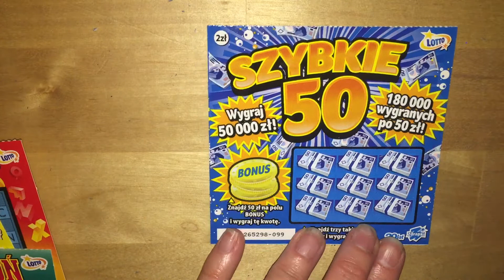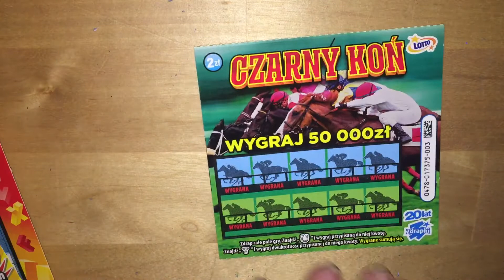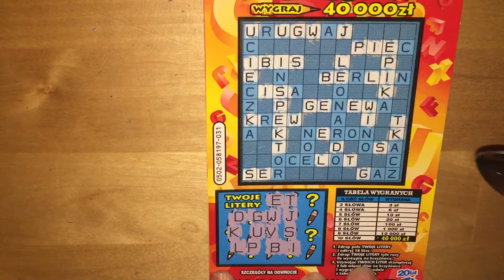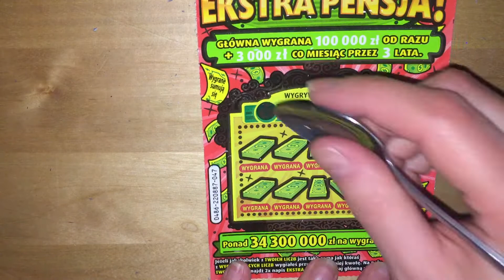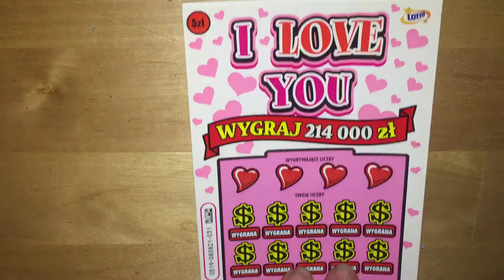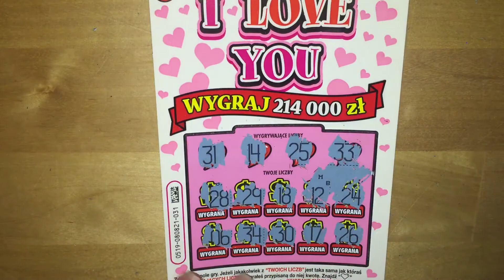ZDRAPKI LOTTO 7 dejsczalendż Dzień 5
Pozdrawiam serdecznie ❤️